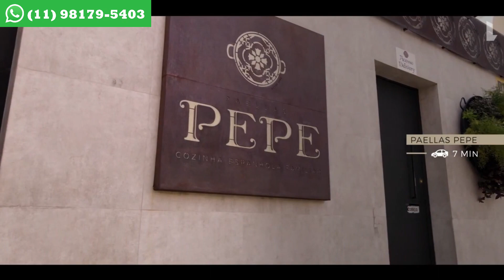Living Hereditá Alto do Ipiranga | Apartamentos de 69, 83 e 125m² na rua Marquês de Olinda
Triiiiiiiiiiiiiiiiim! Atenção, preste muita atenção! Você deve assistir esse vídeo até o final para conferir todas as informações do Living Hereditá Alto do Ipiranga, um dos melhores custos-benefícios de toda a cidade de São Paulo.

Os produtos da Living você sabe que vem com aquela qualidade típica do grupo Cyrela, com acabamentos de alta qualidade e áreas de lazer que fazem o prédio parecer um clube resort.

No Living Hereditá Alto do Ipiranga você terá apartamentos de 2 a 4 dormitórios, com 69, 83 e 125m². Todos com varanda gourmet com churrasqueira a carvão já instalada pela construtora.

A localização também é incrível, pertinho da estação Alto do Ipiranga da linha verde do metrô, aquela que te conecta rapidinho com a Av. Paulista.

Está esperando o que para garantir logo a sua unidade?

Se preferir, envie a sua mensagem pelo WhatsApp. Basta clicar no link abaixo!

00:00 Endereço do Living Hereditá Alto do Ipiranga
02:17 Áreas de Lazer do Living Hereditá Alto do Ipiranga
05:40 Plantas do Living Hereditá Alto do Ipiranga
08:15 Preço de lançamento do Living Hereditá Alto do Ipiranga